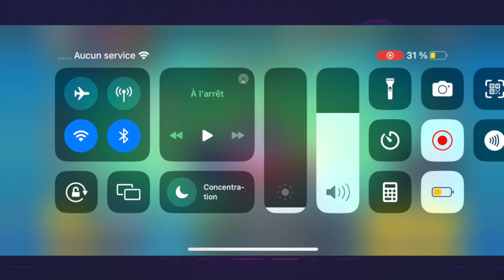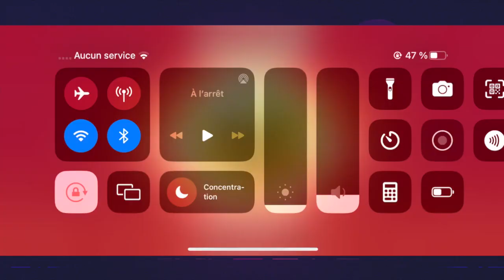Brawl Stars | Défi Jeux d'été | Compte 46k | Ishigami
Brawl Stars | Défi Jeux d'été | Compte 46k | Ishigami | Juillet 2023

On se fait le défi avec des fulls randoms et il y a du gros gros level xD. Pas de grosse grosse difficultés durant ce défi avec vie illimitées mais on prend toujours les récompenses gratuites :D
Un défi avec un objectif à 8 victoires à faire pour obtenir pas grand chose x3
Très intéressant, avec du challenge et des bonnes surprises ou pas ? :3